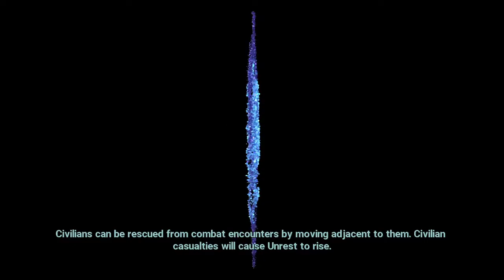(19) XCOM Chimera Squad Impossible, Ironman, Hardcore run by syken4games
Playlist of this campaign Channel

XCOM Chimera Squad:
This is the franchise version of XCOM in a small experimental title called Chimera Squad. New mechanics are being introduced, whilst we are taking over the role of the support department for the police of Metro City 31.I am playing on the highest difficulty: Impossible with the setting Ironman (single savegame) and the HARDCORE mod enabled, which means a single lost mission will end the entire run.